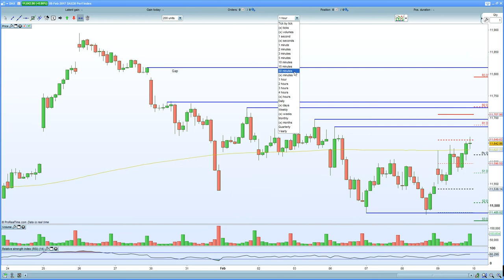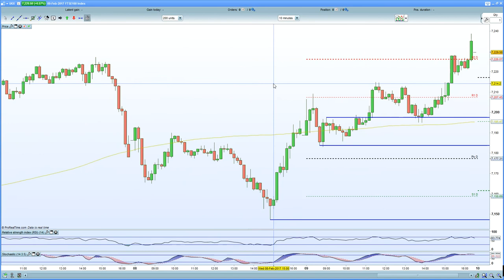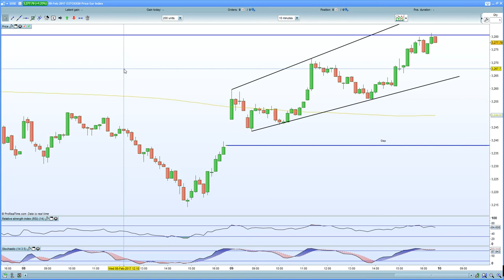FTSE 100 helped by Oil/Brexit vote. DAX 30, CAC 40 follow US markets higher